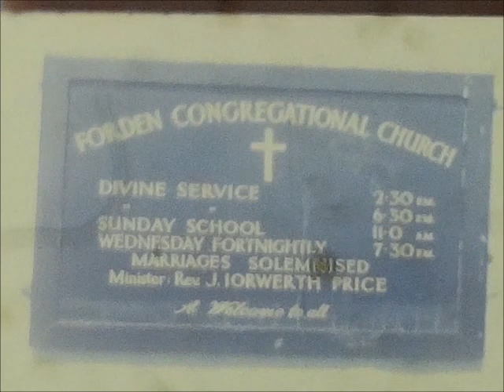Mum and dad miscllaneous 9